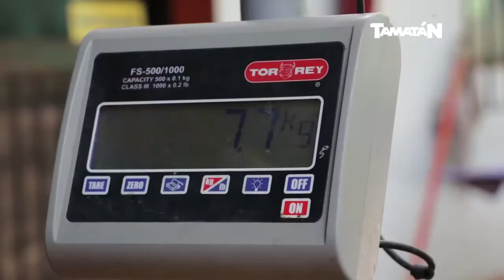GUARDA ANIMALES del ZOOLOGICO de TAMATAN